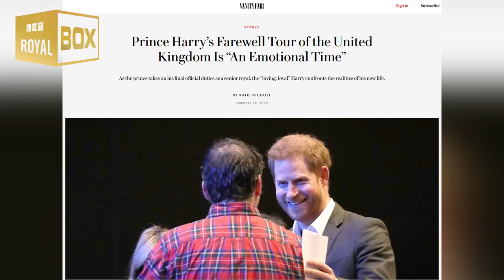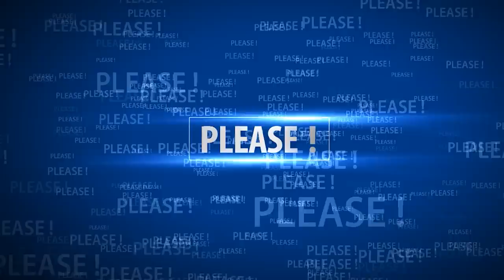The Queen - Come Home Any Time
Source: The SUN, ITN, Reuters, Page SIX